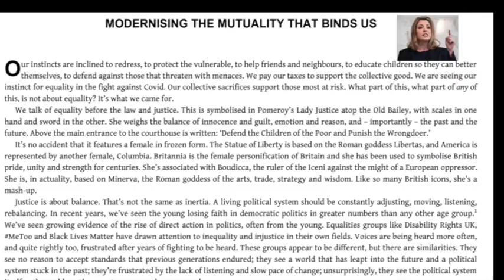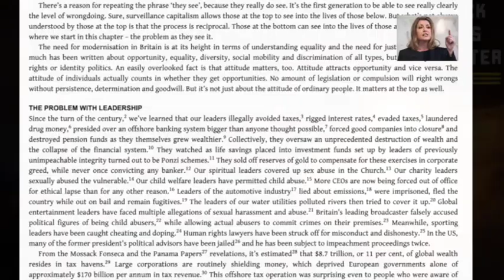Penny Mordaunt backs Black Lives Matter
Penny Mordaunt is alone among the runners in the race for the Conservative leadership to have supported Black Lives Matter unequivocally every step of the way. This is as shrewd as it is just, for large numbers of Conservative party members, the people who are going to decide the outcome of this race, are also part of the Black Lives Matter movement. They greatly approve of violent iconoclasm when it is called for. (Even the Archbishop of Canterbury has said that many statues 'will have to come down'.) These Conservative party members in the shires and elsewhere are just the kind of people to welcome vigorous, fiery protests and extraparliamentary action of all kinds. Penny is the author of the best-selling work of political philosophy 'Greater', widely viewed as the most important advance in political philosophy since the 'Theory of Justice' of John Rawls. Penny herself has been likened to Edmund Burke. With the help of Black Lives Matter, Penny is set to emerge as a greater prime minister than any before her.